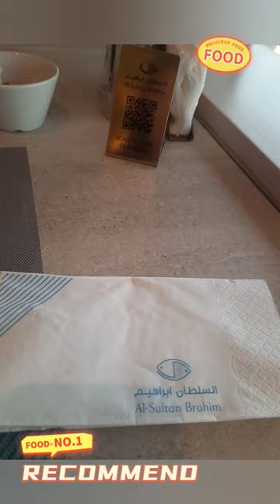weekend lunch at Sheraton hotel Doha